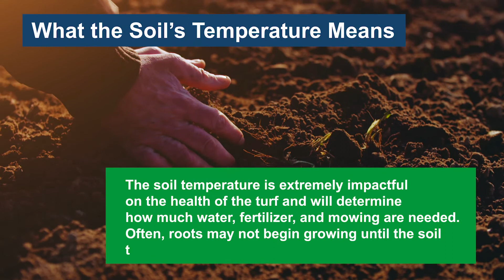Spring Preparation Golf Course Lawn Care Maintenance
With springtime almost among us, the lush grass wants to come out of hibernation and shake off its winter slumber. During this time, course maintenance crews are working hard to prepare for the coming busy season. Course superintendents have many springtime tasks that need attention. Some golden rules apply to preparing the lawn for spring.